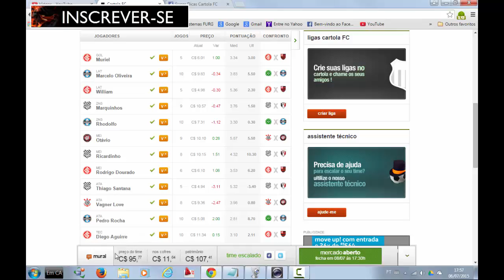Escalação 12ª Rodada 2015 - Bons e Baratos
Modificação e Motivo:
Sai Rhodolfo(Grêmio) entra Ernando(Internacional)

- Rhodolfo (Sentiu dores musculares e é dúvida)

Fala galeraa!!! Sai a escalação dos Bons e Baratos do Super Dicas Cartola FC para a 12ª Rodada. Esss promissora Rodada 11. ;D